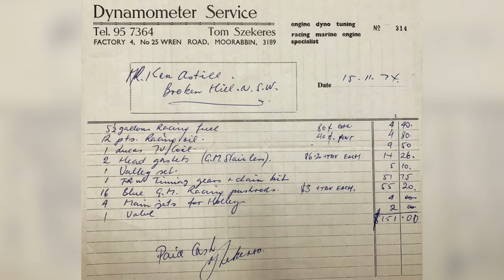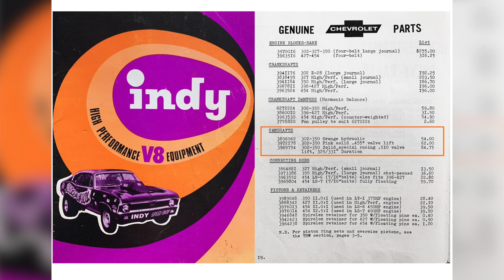Howard Astill's Life Story l Trophy Hunter Episode 1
My Early Influences, Cars, Bikes, Boats
Howard and his mate Dale go down memory lane from childhood to teenage years with photos of all the bikes, cars and boats that his family enjoyed.

This is the first of many episodes that will cover all the exploits of Howard's life, including his business activities, community work and competitive show cars.

This will be a fortnightly series.